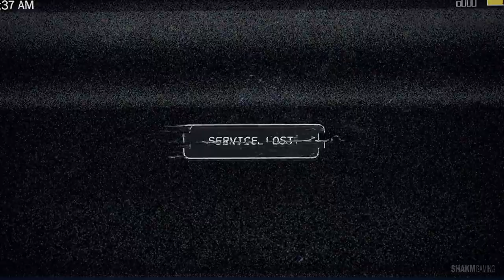The Warrant - FAR CRY 5 Walkthrough Gameplay Part 1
The Warrant - FAR CRY 5 Walkthrough Gameplay Part 1 of the FAR CRY 5 PC Full Game Story Campaign.

FAR CRY 5 is a first person shooter (fps), action role playing game (rpg) game developed and published by Ubisoft Montreal and Ubisoft Toronto for PlayStation4 (PS4), Xbox One and PC. Release Date March 27, 2018. FAR CRY 5 features locations like Hope County, Montana, the Eden's Gate cult, modes such as single player and co-op, character customization, vehicles like cars, atvs, planes and boats, tagging enemies, stealth, skills, abilities and perks.